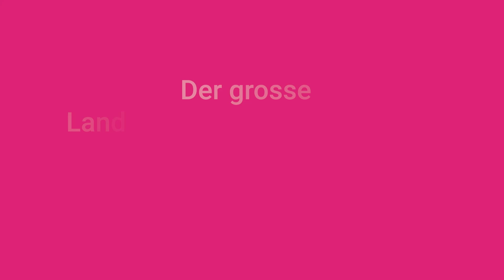«SRF bi de Lüt – Landfrauenküche» - Sonja Vogt im grossen Videoporträt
Ab Freitag, 22. Oktober, bis zum Finale am 17. Dezember berichtet die BauernZeitung zur Landfrauenküche.

Über jede Kandidatin gibt es ein grosses Porträt inkl. Video.

Nach der Sendung finden Sie online alle Rezepte der Sendung, dazu gibt es einen grossen Wettbewerb und die Kolumne «Die gelernte Köchin Andrea Wyss verrät Tipps und Tricks zum Menu».

Interessiert an mehr Inhalten wie diesem? Hier geht es zu unseren Abos